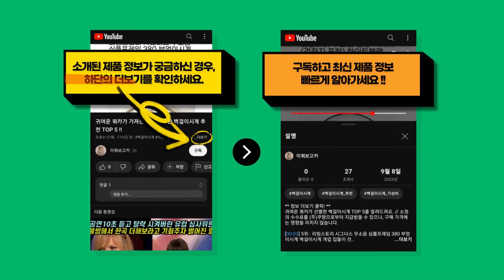2023년 가성비 갑인 전기이불 추천 BEST 7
귀여운 쿼카가 가져온 전기이불 BEST 7를 정보를 전해드려요. // 소정의 수수료를 (주)쿠팡으로부터 지급받을 수 있으나, 구매 가격에는 영향을 미치지 않습니다.

[00:08] 7위 : 한일의료기 고급전기요 북극곰 미디움 (100 x 180 cm)..

[00:23] 6위 : 제스파 전기 온열 찜질기 안마매트 SHP6751G (그레이 스트라이프)..

[00:38] 5위 : 오아 포그밍 전기 무릎 담요 온열 극세사 전기요 OBK-001NY 네이비 1800..

[00:53] 4위 : RichMagic물세탁 전기담요 다용도 담요 전기매트 전기요 그레이..

[01:08] 3위 : [오후3시 당일발송] 일월 최신형 밍크 벨벳 전기담요 블랭킷 캠핑 가정용 물세탁가..

[01:23] 2위 : 한일의료기 고급전기요 북극곰 라지 (135 x 180 cm)..

[01:38] 1위 : [오후3시 당일발송] 일월 최신형 밍크 벨벳 전기담요 블랭킷 캠핑 가정용 물세탁가..

감사합니다.